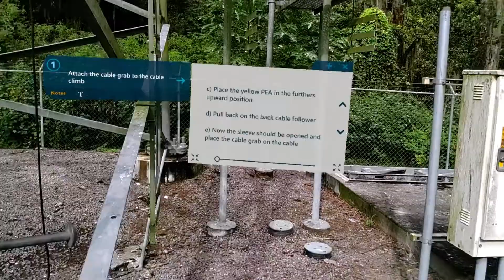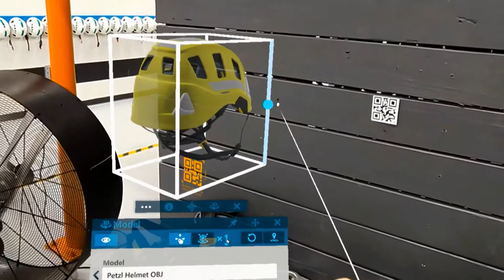Augmented Reality in Hands on Learning Environment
Learning Alliance Corporation uses Manifest® AR Platform for wireless infrastructure training.

Transcript:

My name is Derrick Francis. I’m the Director of Training here at Learning Alliance. And I’m responsible for all our training and our programs.

I think the AR is going to have a massive impact on the consistency of the training that we’re able to deliver.

This guarantees that each step is followed and it's the same thing repeat-ably each and every single time

It's hard to just pick up a piece of paper and learn from a piece of paper. This gives you that piece of paper with context. And you can touch it. You can touch it while you’re learning about it. It’s a really fantastic integration to the whole learning-while-doing model.

The students love it. See it. See the UI. See the AR overlay on what they’re doing. It’s been a great experience for them. They really feel that the training has stepped up significantly.

I’ve had a fantastic experience with Manifest.The UI has been extremely friendly. And just being able to take it, put those steps down, and start adding in the notes and everything to it.

It’s very friendly to use for someone who has no technical background at all.